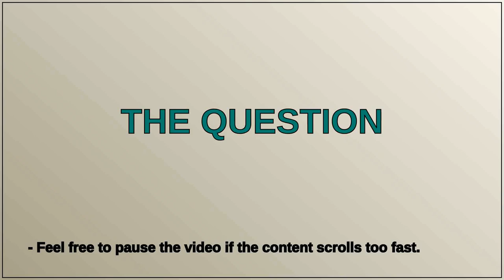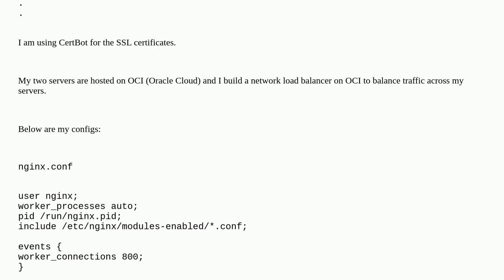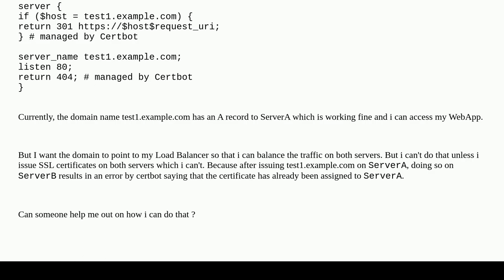Load Balance two servers with a Flask app with CertBot certificate and a Domain Name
A special thanks goes out to the community

  nginx load-balancing nginx-reverse-proxy domain-name-system certbot